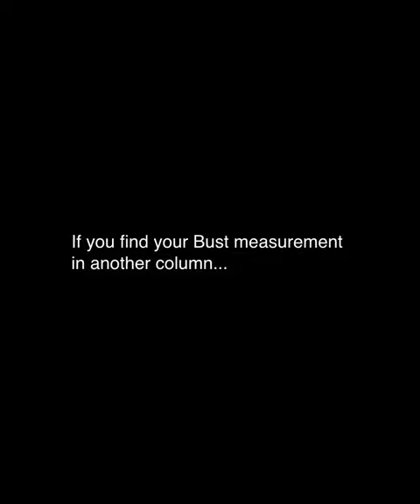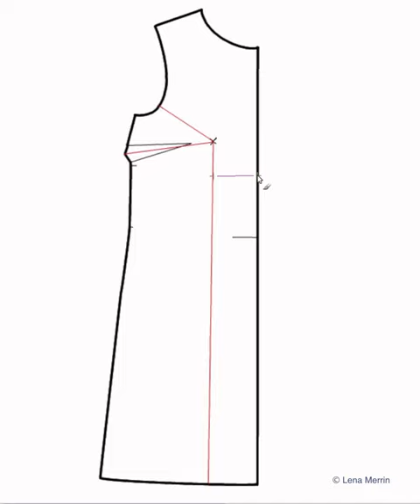FBA or Full Bust Adjustment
If you want to adjust your pattern to fit a fuller bust this is how you do it